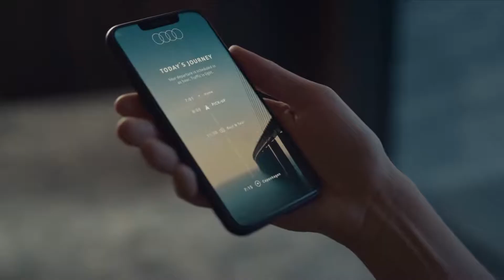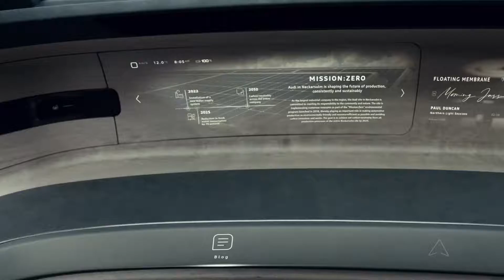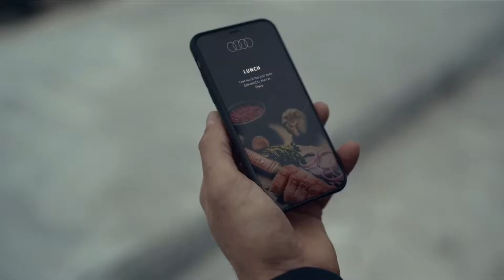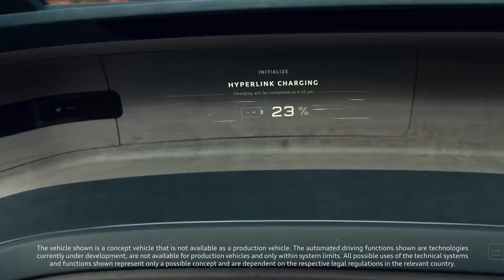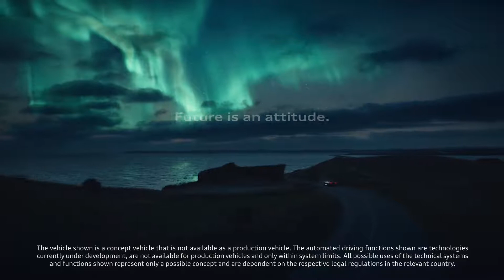The next chapter of progressive luxury: the Audi grandsphere concept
Experience high-class future. Designed from the inside out, this is a pioneer for first class comfort. An immersive sphere that allows you to work, relax, connect or indulge. The Audi grandsphere concept* is the next chapter of progressive luxury. Innovative and intuitive, it is redefining the in-car experience and reimagining what is possible. Shaping the future, today.

*The vehicle shown is a concept vehicle that is not available as a production vehicle. The automated driving functions shown are technologies currently under development, are not available for production vehicles and only work within system limits. All possible uses of the technical systems and functions shown represent only a possible concept and are dependent on the respective legal regulations in the relevant country. Professional driver on a closed course.